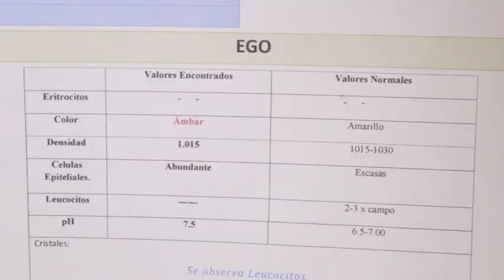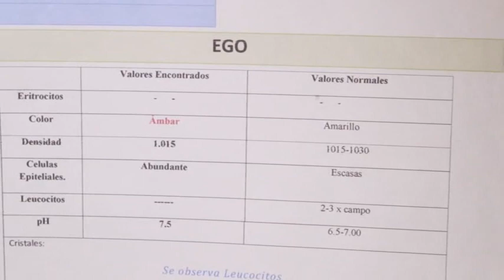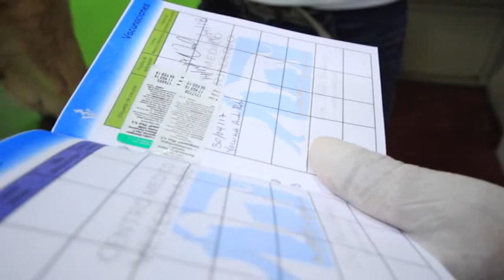El veterinario en accion Dr. Noel Martinez - 2do capitulo - hernia perianal, infeccion urinaria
En el 2do capitulo de la mini serie el veterinario en accion, el Dr. Noel Martinez nos muestra 2 casos muy interesantes, el primero una mascota con infeccion urinaria y el otro caso una mascota con hernia perianal.